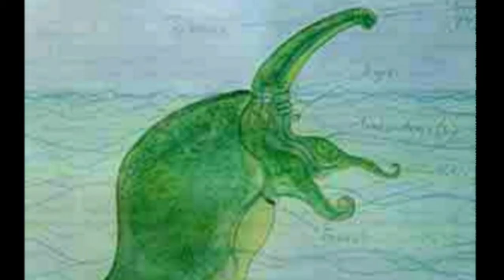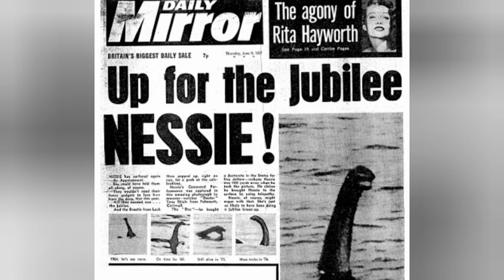Morgawr,Haunted Stones, and Owlmen | A look at Tony Doc Shiels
Tony Doc Dhiels is quite the strange man. From supposed pictures of the Loch Ness Monster, to reports of the Cornish Owlman, today I look at the strange things this man has said and done